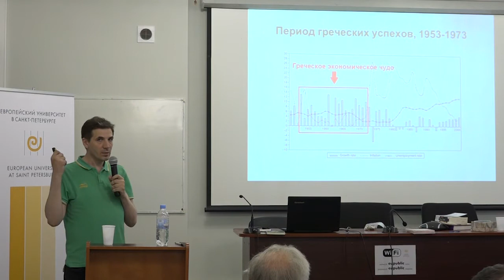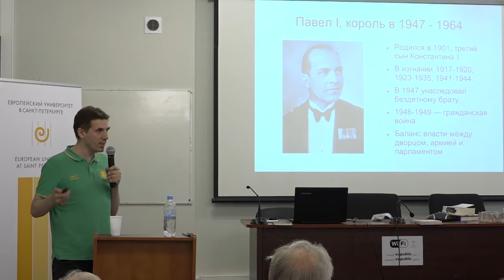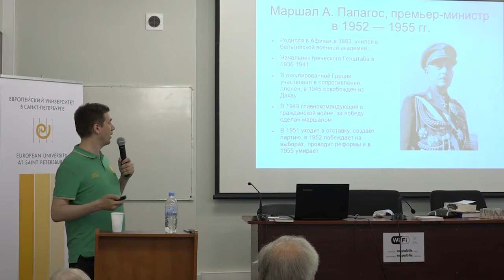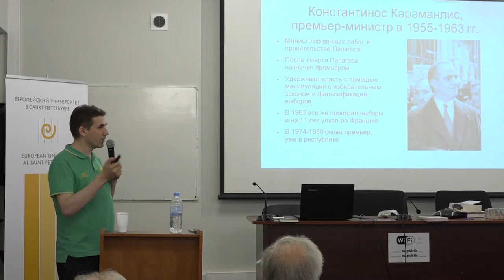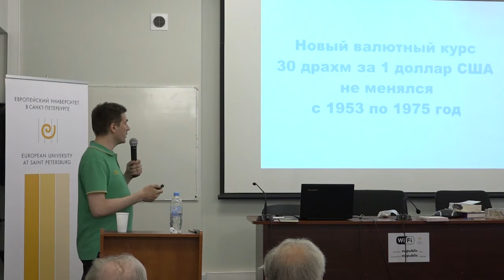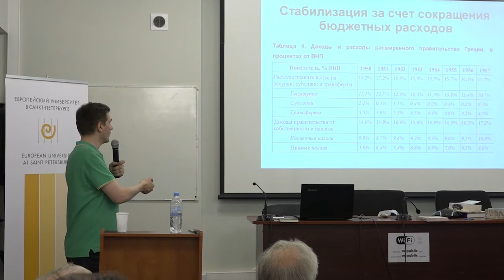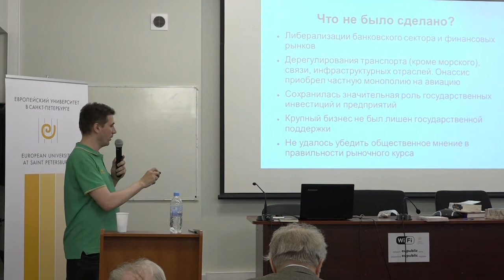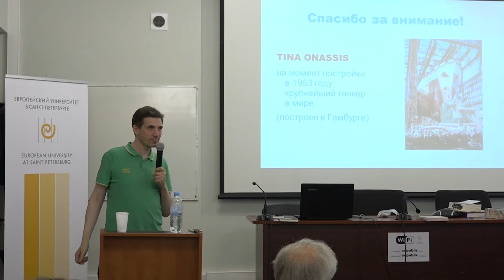Валерий Кизилов. Рыночные реформы в Греции 1950-х